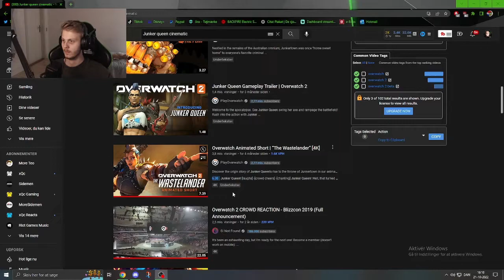I'm not down bad - Reacting to: Overwatch Animated Short | “The Wastelander” | Overwatch reaction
I watched Kirko's short some time ago and chose to react to all Overwatch Cinematics on stream, currently on Junker Queen